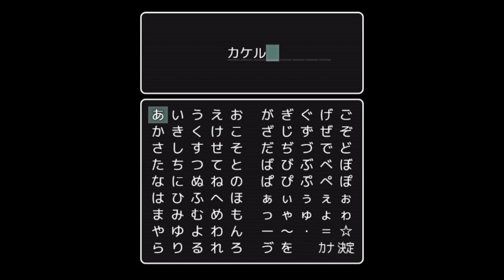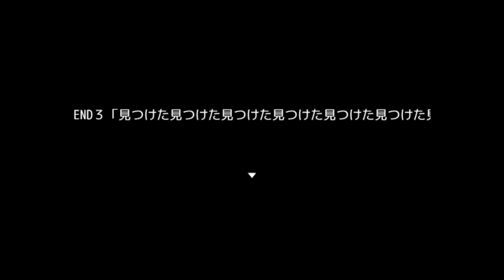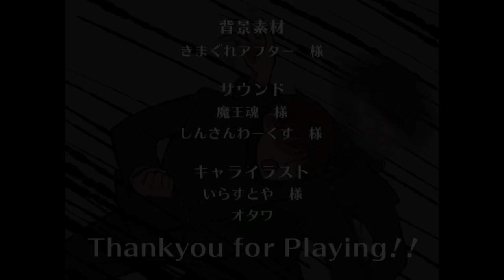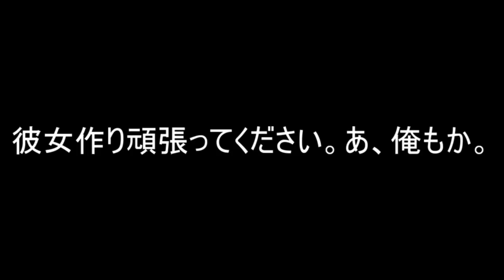1分以内に『彼女を作らないと死ぬゲーム』が理不尽すぎるwww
どうもあの日のBOYです。まずはすいません。昨日はだいぶ普通に寝すぎたみたいで深夜に編集して朝早くにだそうと思ったのですが気づいたらお昼すぎてました。反省。

今日の動画は【生き急げ！インスタントラバー】というフリーゲームを遊ばせていただきました。1分間という短い時間での戦い、、、なかなかスリリングでした。

今日の一言日記　何とか投稿が出来たので毎日投稿ってことでいいよな？？

『生き急げ！インスタントラバー』